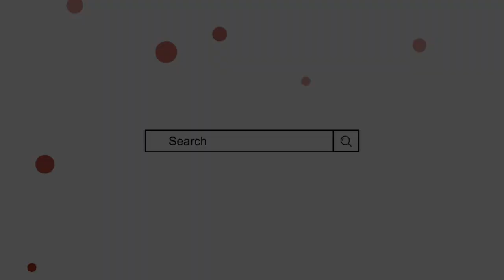Nuhazeb Name Meaning In Urdu | Nuha Zeb Naam ka Matlab | Mufti Sadaqat Official | Islamic names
نہازیب کے معنی, نہی زیب نام کا مطلب | از مفتی صداقت حسین قاسمی

Nuhazeb Name Meaning In Urdu
Nuhazeb Naam ke mayne
Nuha Zeb name meaning in urdu
Nuha Zeb Naam ke mayne
nuhazeb naam ka matlab
nuha zeb name meaning
nuha zeb naam ka matlab
Girl names
Boys names
Mufti Sadaqat Official
Mufti sadakat
نہازیب نام کا مطلب
نہا زیب کے معنی
نہی زیب نام رکھنا کیسا